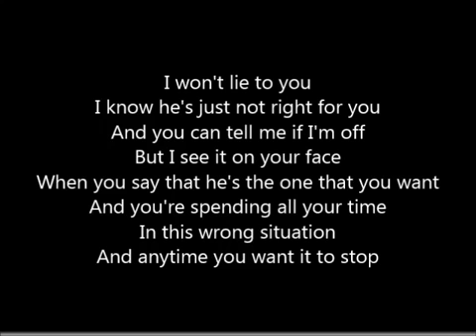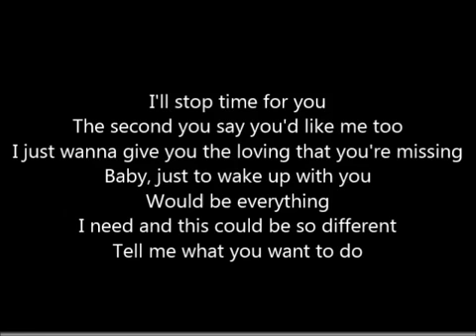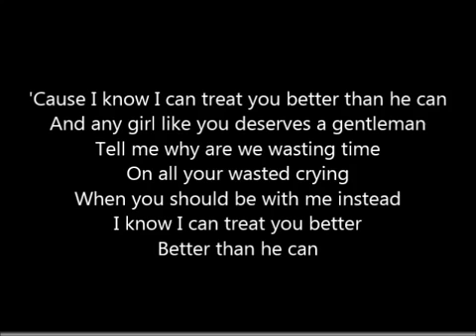Shawn Mendes Treat You Better Lyrics